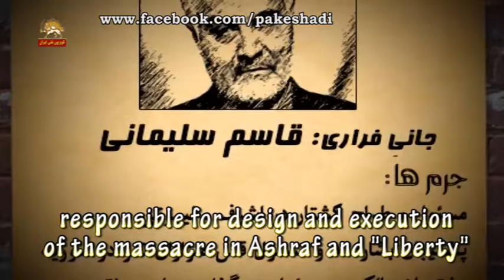jib jab Soleimani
Ghasem Soleimani is one of Khamenei's most vicious elements who has been in charge of the mullahs' largest terrorist projects as well as designing and executing the massacres in Syria in support of Bashar Asad and bombings in Iraq.
He was the designer of the massacre in Ashraf too, where 52 refugees where executed with their hands tied.
This infamous war criminal is also known as the butcher of Syria and Iraq.
This music video was widely welcome by audience in the Middle East and we received suggestions to distribute it with English subtitles کانال تلگرام پیک شادی: